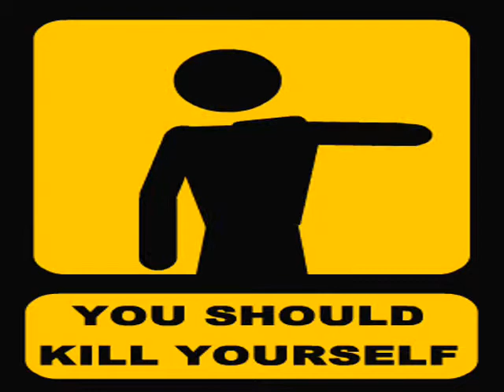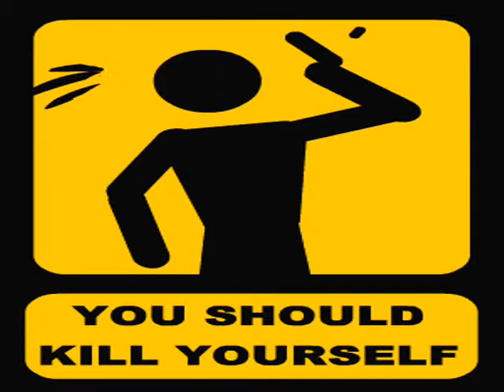Da Reapa 44 to da head + Merc U